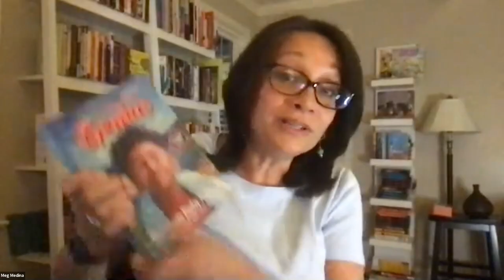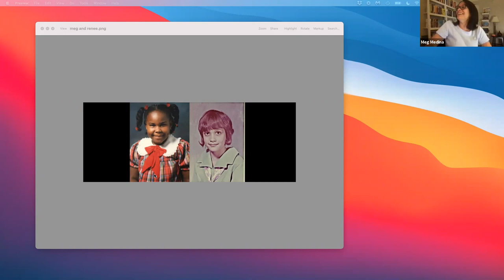Renée Watson and Meg Medina with Olugbemisola Rhuday-Perkovich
Newbery Honor and Coretta Scott King Author Award winner Renée Watson continues her charming young middle grade series starring Ryan Hart, a girl who is pure spirit and sunshine.

Ryan Hart and her family are back in another installment of stories about a Black girl finding her way and her voice as she grows through change and challenges. In this book, Ryan finds herself waiting on lots of things -- like for her new sister to be born healthy, for her new recipes to turn out right, for that summer camp trip to go better than she fears! And of course Ryan is facing these new challenges and new experiences in her classic style -- with a bright outlook and plenty of spirit!

Seventh grade is going to be a real trial for Merci Suárez. For science she’s got no-nonsense Mr. Ellis, who expects her to be a smart as her brother, Roli. She’s been assigned to co-manage the tiny school store with Wilson Bellevue, a boy she barely knows, but whom she might actually like. And she’s tangling again with classmate Edna Santos, who is bossier and more obnoxious than ever now that she is in charge of the annual Heart Ball.

One thing is for sure, though: Merci Suárez can’t dance—not at the Heart Ball or anywhere else. Dancing makes her almost as queasy as love does, especially now that Tía Inés, her merengue-teaching aunt, has a new man in her life. Unfortunately, Merci can’t seem to avoid love or dance for very long. She used to talk about everything with her grandfather, Lolo, but with his Alzheimer’s getting worse each day, whom can she trust to help her make sense of all the new things happening in her life? The Suárez family is back in a touching, funny story about growing up and discovering love’s many forms, including how we learn to love and believe in ourselves.

In Meg Medina’s follow-up to her Newbery Medal–winning novel, Merci takes on seventh grade, with all its travails of friendship, family, love—and finding your rhythm.

Renée Watson is a New York Times bestselling author. Her novel, Piecing Me Together, received a Newbery Honor and Coretta Scott King Award. Her books include the Ryan Hart series, Love Is a Revolution, Some Places More Than Others, This Side of Home, What Momma Left Me, Betty Before X, cowritten with Ilyasah Shabazz, and Watch Us Rise, cowritten with Ellen Hagan, as well as two acclaimed picture books: A Place Where Hurricanes Happen and Harlem’s Little Blackbird, which was nominated for an NAACP Image Award. Renée splits her time between Portland and New York City.

Meg Medina is the 2019 Newbery Medalist for Merci Suárez Changes Gears. About this sequel, she says, “I’m so excited to bring my readers into the world of the Suárez family and Seaward Pines once again. . . . New friends, new teachers, and new self-doubts. It’s been a thrill to write about all the zany things that the seventh grade can throw at a person.” The recipient of the Pura Belpré Author Award for her young adult novel Yaqui Delgado Wants to Kick Your Ass, Meg Medina is also the author of the novels Burn Baby Burn and The Girl Who Could Silence the Wind and the picture books Mango, Abuela, and Me and Tía Isa Wants a Car, for which she received an Ezra Jack Keats New Writer Award. Meg Medina lives in Richmond, Virginia, with her family.

Olugbemisola Rhuday-Perkovich is the author of 8th Grade Superzero, which was named a Notable Book for a Global Society, It Doesn't Take A Genius, Sesame Workshop's Alice's Adventures in Wonderland, and the forthcoming Operation Sisterhood.  She's the coauthor of the NAACP Image Award nominee Two Naomis, and its sequel, Naomis Too. She also writes nonfiction, including Above and Beyond: NASA’s Journey to Tomorrow, Someday is Now: Clara Luper and the 1958 Oklahoma City Sit-Ins, and Saving Earth: Climate Change and the Fight for Our Future. Olugbemisola is a member of the Brown Bookshelf, and editor of the We Need Diverse Books anthology The Hero Next Door. Visit her online at olugbemisolabooks.com and on Instagram: @olugbemisolarhudayperkovich.